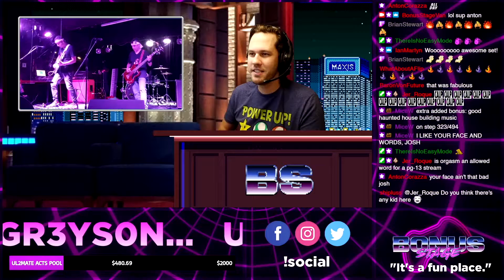Voonic2 Interview - Bonus Stage Ul2mate Fest.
This the interview we had during the Bonus Stage Ul2mate Fest. on November 21, 2021.